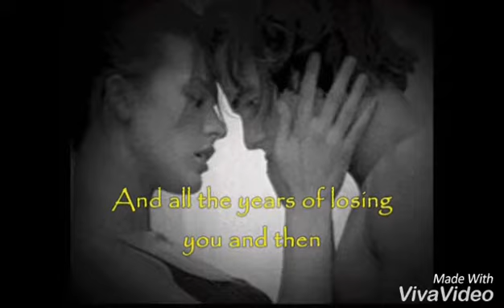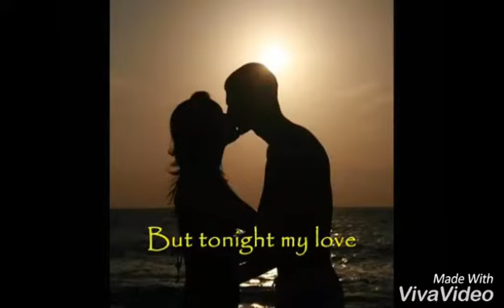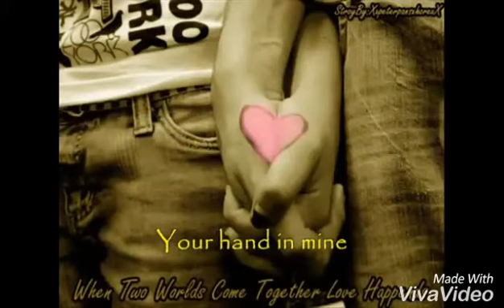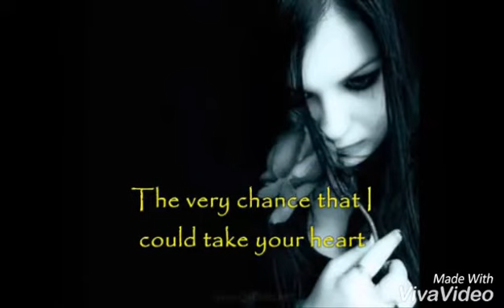Labunaname nolabuna oba Labunaname 💗❤💓💜